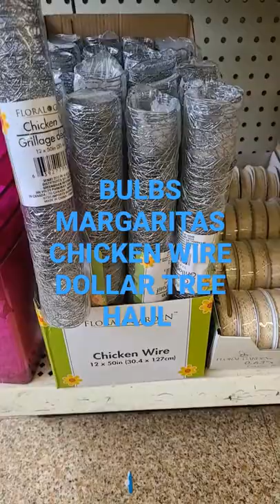WHAT IS HAPPENING BULBS, MARGARITAS & CHICKEN WIRE @ DOLLAR TREE OMG THIS IS TIME TO FLY THE COOP .